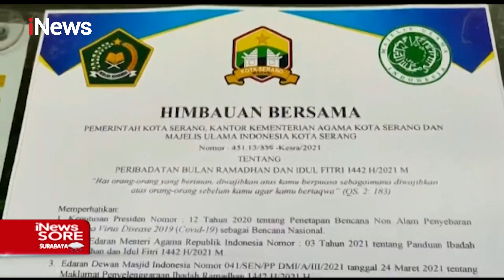iNews Sore 16 April 2021 Segmen 02